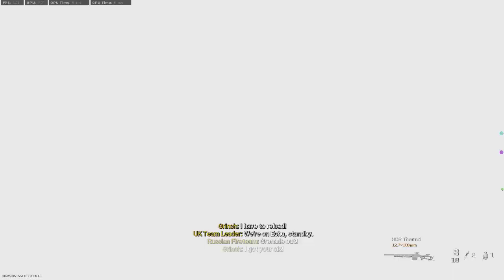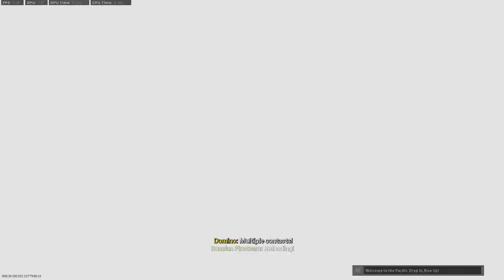COD MW2019 Gameplay: Ground War - Verdansk International Airport | No Commentary